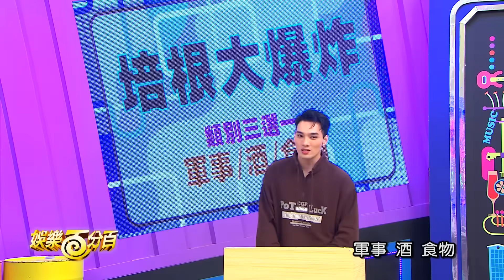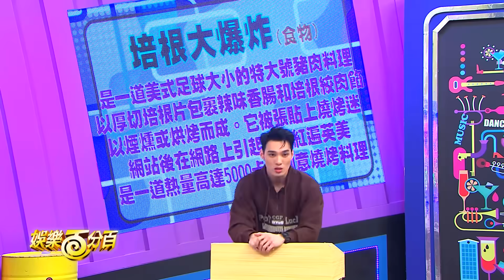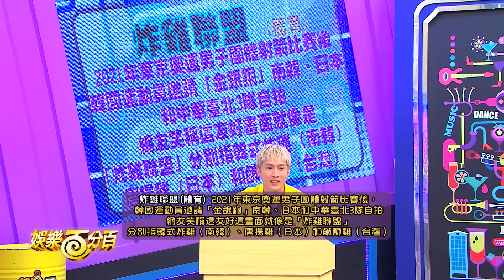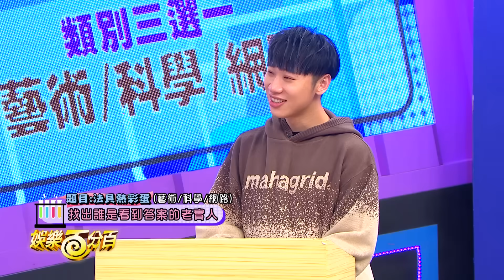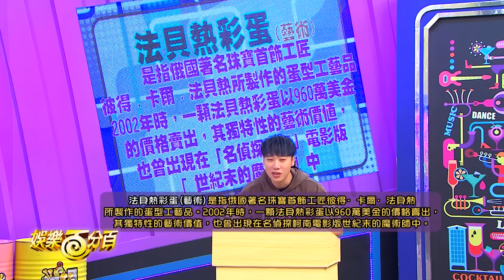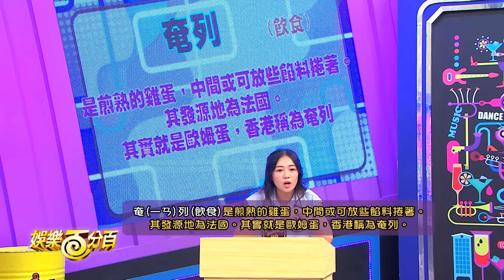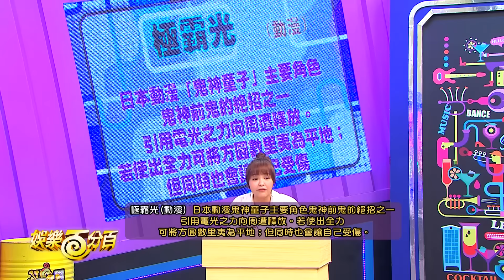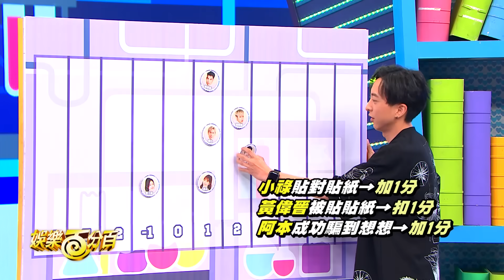【娛樂百分百】2023.12.25《桌遊研究社-瞎掰王》黃偉晉、賴晏駒│阿本、詹子晴、凱希、小祿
遊戲流程：
1.總共會有1位想想、1位老實人以及4位瞎掰人。
2.「想想」為猜測者，需要從剩餘5人當中找出知道答案的老實人。
3.公布一個專有名詞題目後，所有人將一起閉眼。
4.只有老實人能夠睜開眼睛9秒，並查看題目的名詞解釋。
5.睜眼後「想想」可以向5位玩家進行提問。
6.過程中「想想」若確信哪一名玩家是瞎掰人，可送他一張「公蝦毀」的貼紙。
7.提問完畢後「想想」須猜測誰是知道答案的老實人。

計分方式：
1.「想想」猜中老實人，則想想&老實人共同加一分。
2.「想想」猜到瞎掰人，則該瞎掰人單獨獲得一分。
3.「公蝦毀」貼紙若正確給到瞎掰人，則想想額外加一分，瞎掰人扣一分。
4.「公蝦毀」貼紙若誤給到老實人則「想想」單獨扣3分。